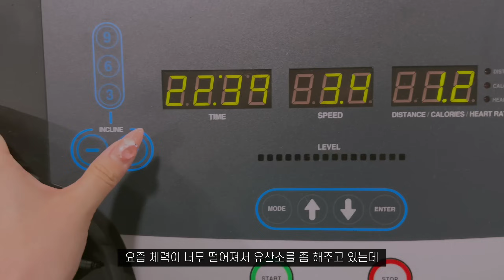Nail vlog | 이달의아트 만들면 또 한달이 순삭 (네일샵브이로그, 7월 여름맞이 네일 디자인들, 유산소 시작!, 오늘도 역시나 네일재료 택배언박싱)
안녕하세요!
요즘 성수기라 바쁜 일상을 보내고 있어요 :)

샵정보
네이버 검색 '디어슈블링네일'

예약방법
네이버예약 / 링크 클릭